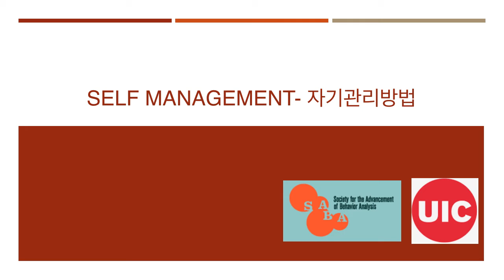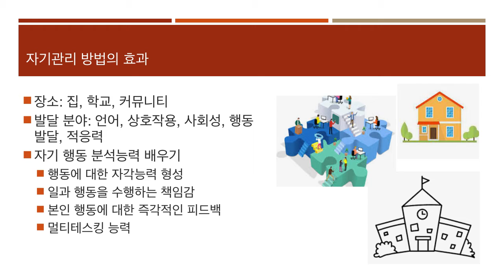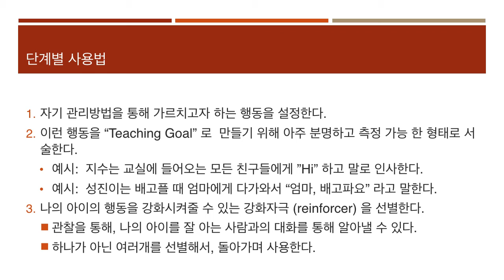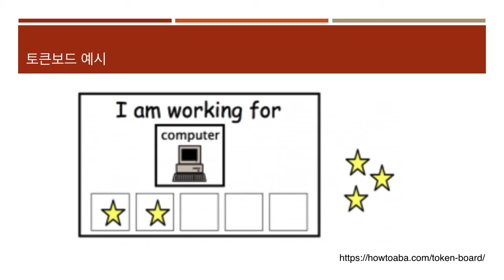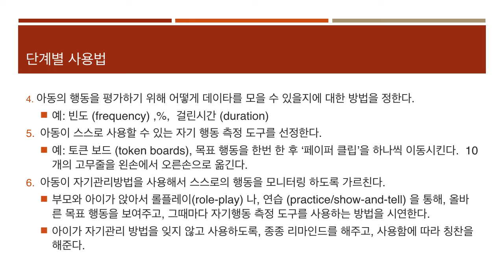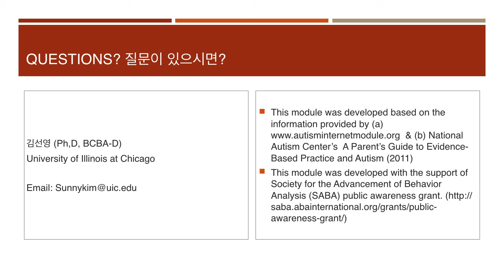Self Management 자기관리방법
Evidence based intervention for Individuals with autism spectrum disorder
Self-Management
자기관리방법